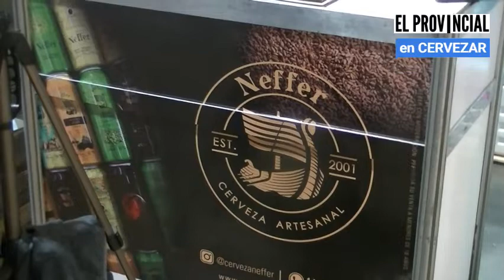CERVECERIA NEFFER ESTUVO EN CERVEZAR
EL PROVINCIAL dialogó con Axel de la Cervecería NEFFER en el stand ubicado en el predio de la Rural de Palermo en CERVEZAR, el Festival Internacional de la Cerveza Artesanal.

Durante más de 20 años elaborando cerveza artesanal los han llevado a crear sus propios estilos de forma original, por eso cuando tomas una Neffer, estás tomando una cerveza especial.

Desde Neffer proponen conocer todos sus estilos, elegir el favorito y no te quedarse sin disfrutar de un gran

Además, invitan a llevar el bar a tu casa! Si tenés una reunión especial con amigos, dale un toque distinto llevando una chopera y compartiendo una buena Neffer tirada desde la canilla, elegí tu estilo favorito en barril, consultando por alquiler de choperas.